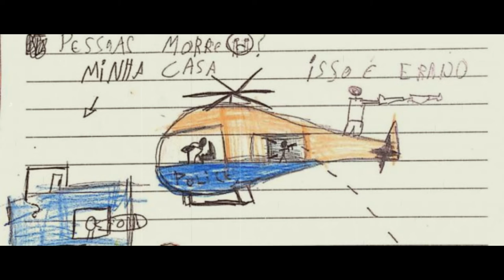THE HEAVY LOAD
© ramblin wayn --- .There is no race of masters, but only a political bombast.
I TRAVELED THRU TEXAS MET UP WITH COWHAND JOHNNY COCAINE - HE BEGGED ME MISTER COULD YOU HELP ME OUT OF THE AUSTIN RAIN... YEAH OUT OF THE AUSTIN RAIN?
THERE'S A BANKER IN NEW YORK CITY STILL STEALING' FROM THE PO.'.. HE'S ROBBING THE SOCIAL SYSTEM...LET ME HOLD JULIE THE HOOKER, LET ME HOLD JULIE THE WHORE...
I WENT DOWN TO NASHVILLE THE MUSIC WAS DEAD, THERE WAS A OLD FIDDLER PLAYING ON THE CORNER OF THE STREET, DRUNK SHAKIN' HIS HEAD...HE WAS DRUNK AND SHAKIN' HIS WEARY HEAD...
THIS SONG'S FOR ALL THE INDIANS MAY THEIR NATION LETS GO STRONG, FIGHTING AGAINST... WITH THEIR FEELINGS ... SOME PEOPLE WITH DIRTY LAWS... SOME PEOPLE WITH THEIR DIRTY LAWS!
WELL I MET UP WITH SOME GYPSY'S THEIR ROLLIN DOWN TO SOUTH,THEY SAID WE ARE LONGING FOR FREEDOM FARAWAY FROM DARK CLOUDS... FARAWAY FROM DARK CLOUDS..
TOOK A AIR-PLANE TO RIO DE JANEIRO I SAW THE FAVELA LIGHTS, WHERE I MET UP WITH A YOUNG BOY OUT ON THE STREET HE SAID: THE SHOT MY YOUNG BROTHER LAST NIGHT... THEY SHOT MY YOUNG BRO LAST NIGHT...
WELL WHO'S THE BLAME FOR THE HUNGER IN THIS WORLD AND WARS IN THE MIDDLE EAST AND ISN'T THERE'S A GHOST RIDING ON A RED HORSES THEY CALLED 666 THE BEAST... 666 THE BEAST...
WELL MY BEARD HAS TURN TO SILVER CAN I RIDE JUST ONE MORE ROAD, WILL THE GODS BE WITH ME FOREVER OR WILL I STILL WEARING A HEAVY LOAD... TELL YOU I'M STILL WEARIN' A HEAVY LOAD... STILL WEARIN' A HEAVY LOAD...